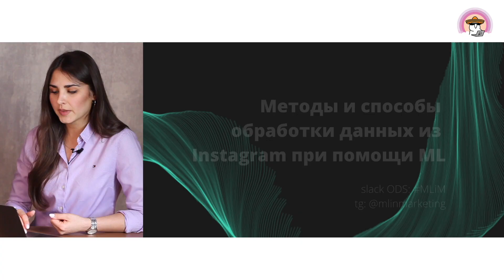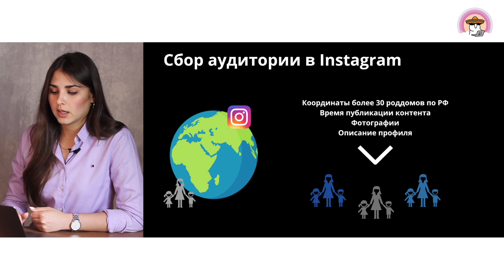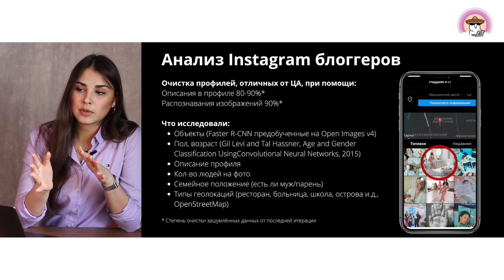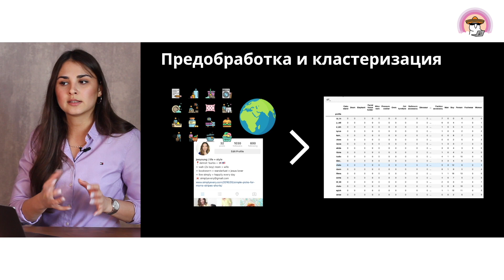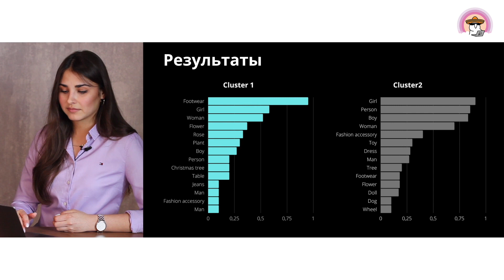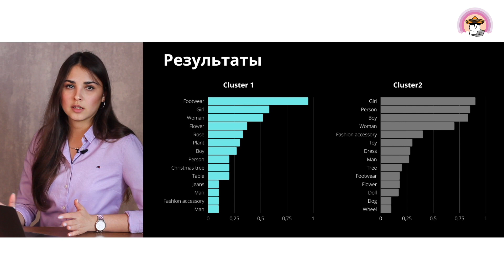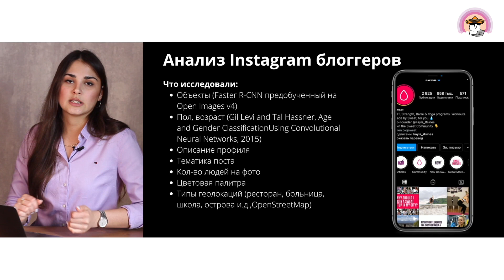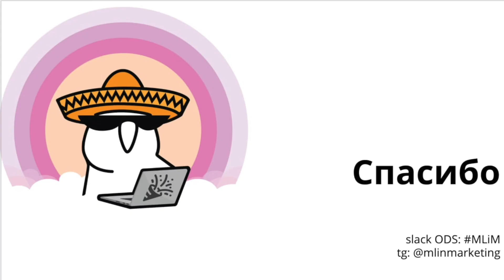Анастасия Никулина | Методы и способы обработки данных из Instagram при помощи ML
Методология сбора данных из Instagram. Получение информации при помощи обработки изображений, текста и открытых данных о местоположении. Разбиение целевой аудитории на группы при помощи кластерного анализа. Анализ контента блоггеров: предсказание вовлечённости пользователей, а также наиболее важных элементов, которые должны быть отражены в посте для высокого ER.